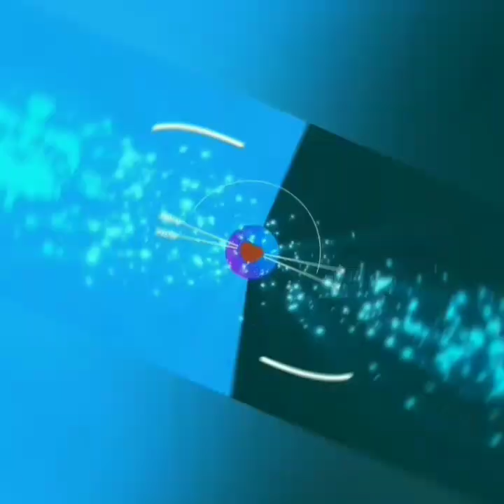LUAR BIASA. BEGINI LAH PERFORM AYU TING TING DI KONSER SEMALAM H3BOH DI GOY4NG